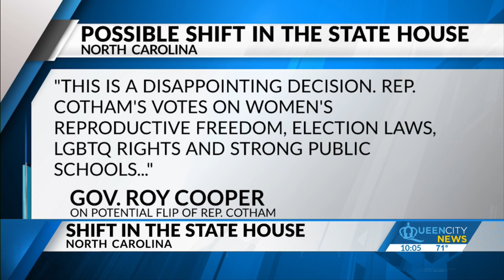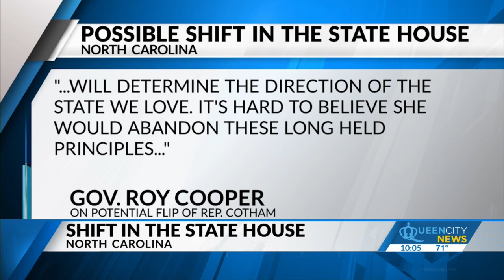Rep. Tricia Cotham's rumored to depart from democratic party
The North Carolina Democratic Party called it a “betrayal,” and “deceit of the highest order.”